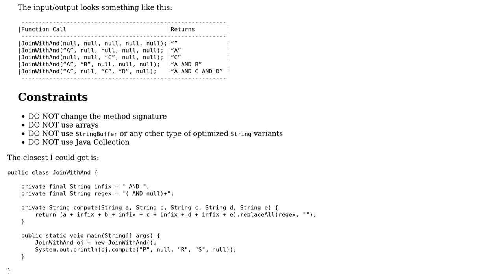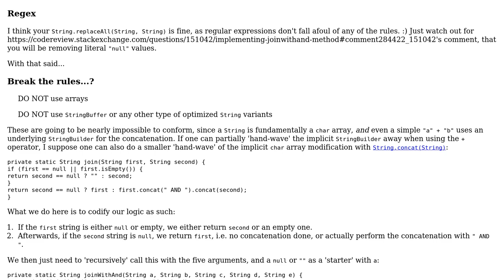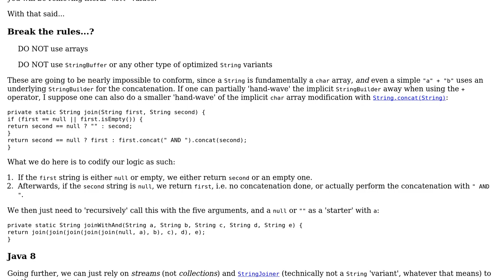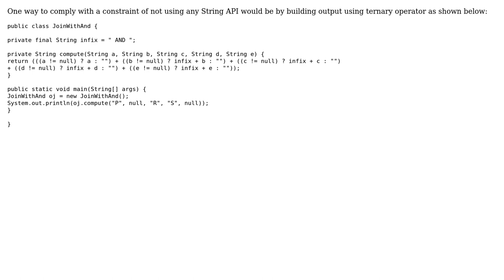Code Review: Implementing JoinWithAnd method (3 Solutions!!)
Code Review: Implementing JoinWithAnd method

With thanks & praise to God, and with thanks to the many people who have made this project possible! | Content (except music & images) licensed under CC BY-SA | Music | Images & others | With thanks to user iamsmkr user h.j.k. user Bastien Aracil and the Stack Exchange Network Trademarks are property of their respective owners. You are responsible for your own actions.